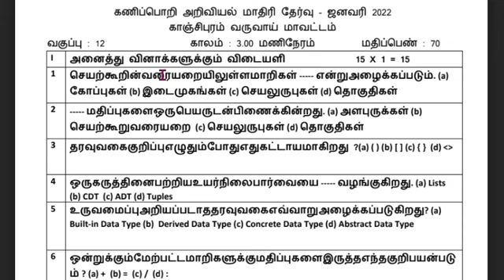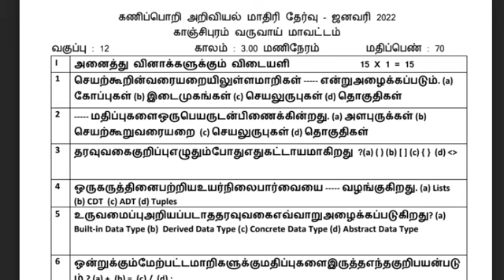12th Computer Science Model Question Paper TM 2022